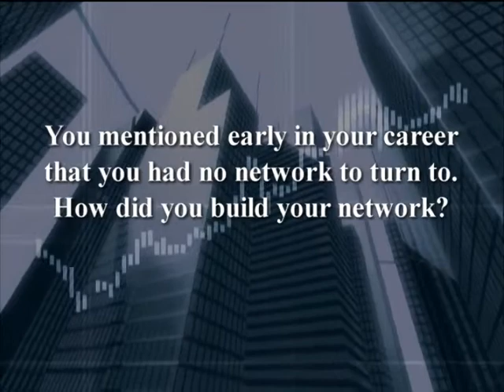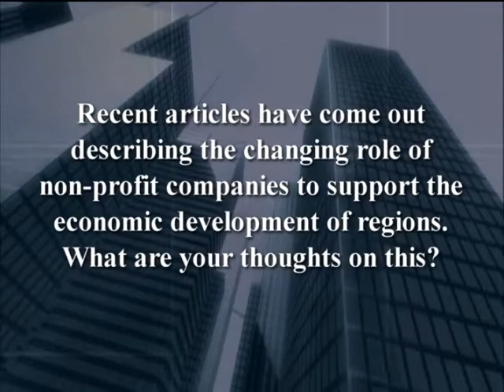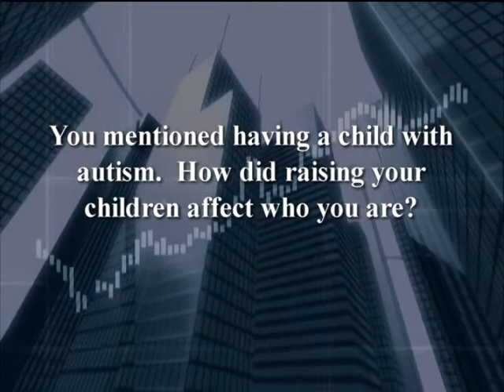Management Lecture Series - Ronn Richard, President of The Cleveland Foundation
April 8, 2014, 7:15 p.m.

Ronn Richard is president and CEO of the Cleveland Foundation. Over the past 30 years, he has held a variety of senior management positions in government, the private sector and the nonprofit sector.

Prior to joining the foundation, Richard was the managing director and chief operating officer of In-Q-Tel, the CIA's venture capital fund. Before joining In-Q-Tel, he spent 13 years at Panasonic in key management positions, including president of the company's North American research and development operations; president of Panasonic Home & Commercial Products Company, a major sales and marketing division of Panasonic USA; president of Panasonic Strategic Ventures Company, in charge of mergers and acquisitions and strategic alliances; vice president for planning, technology, and public affairs, which included heading up Panasonic's corporate philanthropy; and vice president for Internet business development.

From 1983 to 1988, Richard was a career U.S. Foreign Service officer, serving as the American consulate general in Osaka/Kobe, Japan, and at the U.S. Department of State in Washington, D.C. as a desk officer for North Korean, Greek, and Turkish affairs, respectively.

Richard holds a master's degree in international relations from the Johns Hopkins University School of Advanced International Studies, a bachelor's degree in history from Washington University in St. Louis, and honorary doctorates from Notre Dame College and Baldwin Wallace University.

He is married to Bess Rodriguez, an artist, and has two children, Susanna and Nicholas.